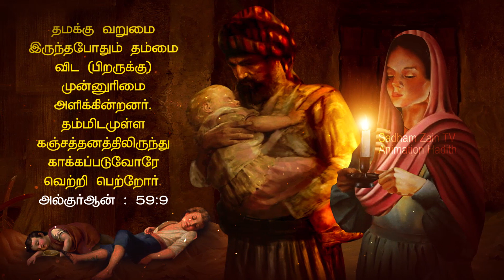உண்பது போல் நடித்தவர் | தம்மை விடப் பிறருக்கே முன்னுரிமை | Sadham Zain TV | Animation Hadith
Proof Book : islamic Books
Animation | Edit | Voice : Sadham Zain

3798. அபூ ஹுரைரா(ரலி) அறிவித்தார்.
ஒருவர் நபி(ஸல்) அவர்களிடம் (விருந்தாளியாக) வந்தார். நபி(ஸல்) அவர்கள் (அவருக்கு உணவளிப்பதற்காகத்) தம் மனைவிமார்களிடம் சொல்லியனுப்பினார்கள். அப்போது அவர்கள், 'எங்களிடம் தண்ணீரைத் தவிர வேறெதுவும் இல்லை' என்று பதிலளித்தார்கள். எனவே, இறைத்தூதர்(ஸல்) அவர்கள் (தம் தோழர்களை நோக்கி), 'இவரை (தம்முடன் உணவில்) சேர்த்துக் கொள்பவர் யார்?.'.. அல்லது 'இவருக்கு விருந்தளிப்பவர் யார்?.'.. என்று கேட்டார்கள். அப்போது அன்சாரிகளில் ஒருவர், 'நான் (விருந்தளிக்கிறேன்)' என்று சொல்லி அவரை அழைத்துக் கொண்டு தம் மனைவியிடம் சென்றார். (மனைவியிடம்) 'இறைத்தூதர்(ஸல்) அவர்களின் விருந்தாளியைக் கண்ணியப்படுத்து' என்று கூறினார். அதற்கு அவரின் மனைவி, 'நம்மிடம் நம் குழந்தைகளின் உணவைத் தவிர வேறெதுவுமில்லை' என்று கூறினார். அதற்கு அந்த அன்சாரித் தோழர், 'உன் (குடும்பத்திற்கான) உணவைத் தயாராக எடுத்து வைத்துவிட்டு விளக்கை ஏற்றி (விடுவதைப் போல் பாவனை செய்து அணைத்து) விடு. உன் குழந்தைகள் உணவு உண்ண விரும்பினால் அவர்களைத் தூங்கச் செய்து விடு' என்று கூறினார். அவ்வாறே அவரின் மனைவியும் உணவைத் தயாராக எடுத்து வைத்து, விளக்கை ஏற்றிவிட்டுத் தம் குழந்தைகளைத் தூங்கச் செய்துவிட்டார். பிறகு விளக்கைச்சரி செய்வது போல் நின்று (பாவனை செய்து கொண்டே) விளக்கை அணைத்துவிட்டார். பிறகு அவரும் அவரின் மனைவியும் உண்பது போல் (விருந்தாளியான) அந்த மனிதருக்கு (பாவனை) காட்டலானார்கள். பிறகு இருவரும் (உணவு உண்ணாமல்) வயிறு ஒட்டியவர்களாக இரவைக் கழித்தனர். காலையானதும் அந்த அன்சாரி இறைத்தூதர்(ஸல்) அவர்களிடம் சென்றார். நபி(ஸல்) அவர்கள், 'நீங்கள் இருவரும் செய்ததைக் கண்டு அல்லாஹ் இன்றிரவு (மகிழ்ச்சியால்) சிரித்துக் கொண்டான் அல்லது வியப்படைந்தான்' என்று கூறினார்கள். அப்போது அல்லாஹ், 'தமக்கே தேவை இருந்தும் கூடு, தம்மை விடப் பிறருக்கே அவர்கள் முன்னுரிமை வழங்குகிறார்கள். உண்மையில், தம் உள்ளத்தின் கருமித்தனத்திலிருந்து பாதுகாக்கப்பட்டவர்களே வெற்றியாளர்கள்' என்றும் (திருக்குர்ஆன் 59:9ம்) வசனத்தை அருளினான்.